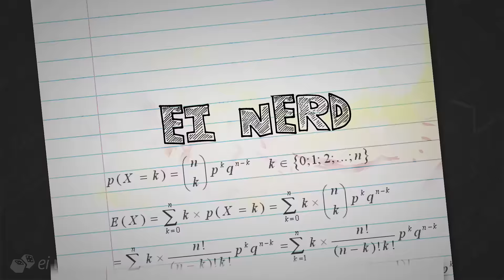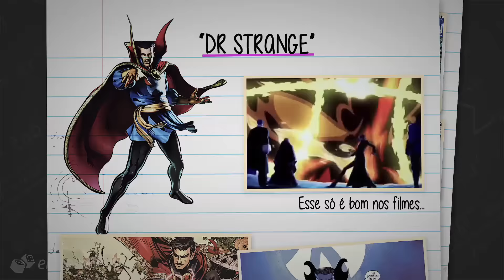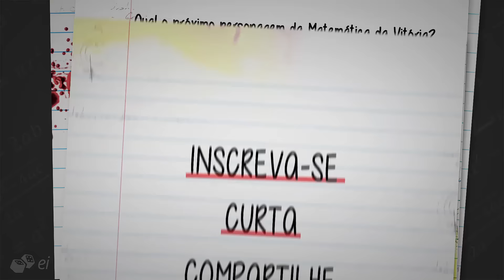HITTO: QUEM TEM CHANCE CONTRA ELE?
Quem tem chance esse assassino milenar de Dragon Ball Super?

Roteiro: João Vitor M Moraes